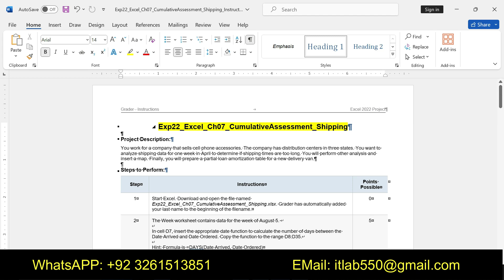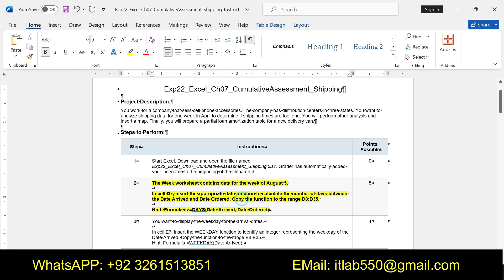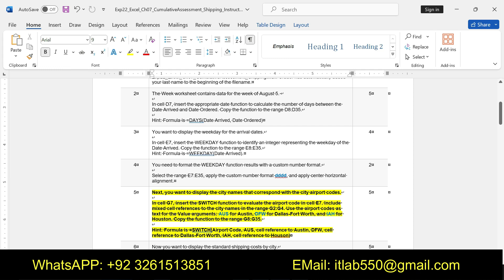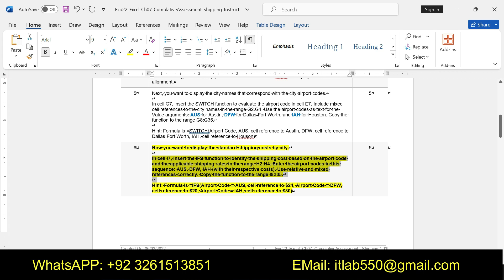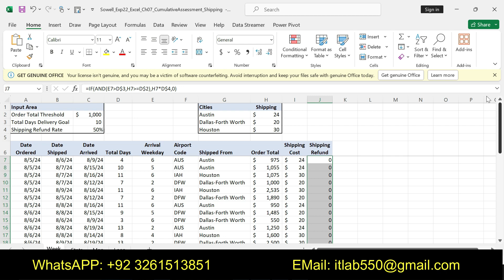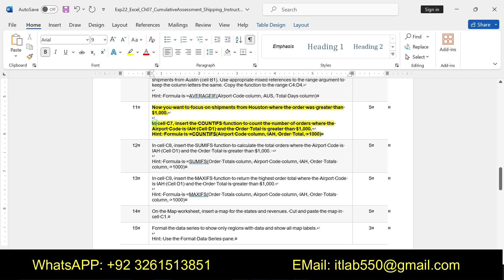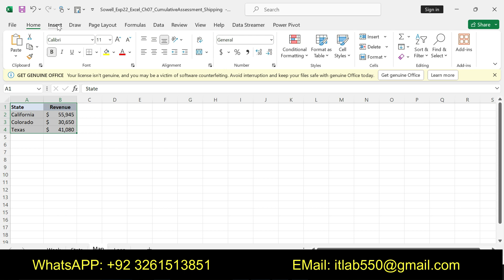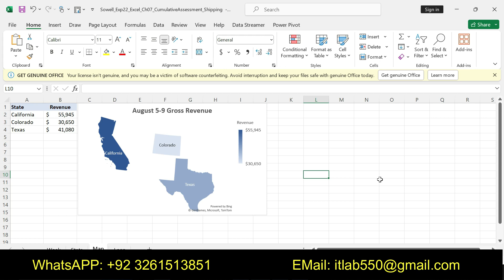Exp22_Excel_Ch07_CumulativeAssessment_Variation_Shipping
Exp22_Excel_Ch07_CumulativeAssessment_Shipping

Project Description:
You work for a company that sells cell phone accessories. The company has distribution centers in three states. You want to analyze shipping data for one week in April to determine if shipping times are too long. You will perform other analysis and insert a map. Finally, you will prepare a partial loan amortization table for a new delivery van

1 Start Excel. Download and open the file named Exp22_Excel_Ch07_CumulativeAssessment_Shipping.xlsx. Grader has automatically added your last name to the beginning of the filename. 0
2 The Week worksheet contains data for the week of August 5.

In cell D7, insert the appropriate date function to calculate the number of days between the Date Arrived and Date Ordered. Copy the function to the range D8:D35.

Hint: Formula is =DAYS(Date Arrived, Date Ordered) 5
3 You want to display the weekday for the arrival dates.

In cell E7, insert the WEEKDAY function to identify an integer representing the weekday of the Date Arrived. Copy the function to the range E8:E35.
Hint: Formula is =WEEKDAY(Date Arrived). 4
4 You need to format the WEEKDAY function results with a custom number format.

Select the range E7:E35, apply the custom number format dddd, and apply center horizontal alignment. 2
5 Next, you want to display the city names that correspond with the city airport codes.

In cell G7, insert the SWITCH function to evaluate the airport code in cell E7. Include mixed cell references to the city names in the range G2:G4. Use the airport codes as text for the Value arguments: AUS for Austin, DFW for Dallas-Fort Worth, and IAH for Houston. Copy the function to the range G8:G35.

Hint: Formula is =SWITCH(Airport Code, AUS, cell reference to Austin, DFW, cell reference to Dallas-Fort Worth, IAH, cell reference to Houson) 5
6 Now you want to display the standard shipping costs by city.

In cell I7, insert the IFS function to identify the shipping cost based on the airport code and the applicable shipping rates in the range H2:H4. Enter the airport codes in this sequence: AUS, DFW, IAH (with their respective costs). Use relative and mixed references correctly. Copy the function to the range I8:I35.

Hint: Formula is =IFS(Airport Code = AUS, cell reference to $24, Airport Code = DFW, cell reference to $20, Airport Code = IAH, cell reference to $30) 5